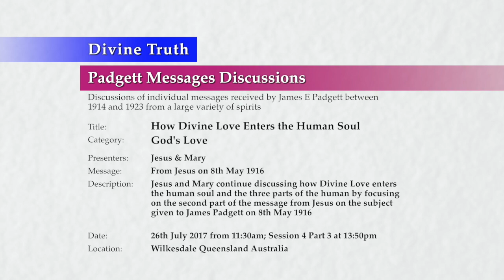20170726-1350 How Divine Love Enters the Human Soul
Theme: How Divine Love Enters the Human Soul

Location & Time: Wilkesdale, Queensland, Australia on 26th July 2017 from 11:30am; Session 4 Part 3 at 1:50pm

Description: Jesus and Mary continue discussing how Divine Love enters the human soul and the three parts of the human by focusing on the second part of the message from Jesus on the subject given to James Padgett on 8th May 1916

Chapters:
00:00:44  How God's Love causes the human to become a new creature
00:01:39    God's Love is entirely a thing apart from the nature of humans
00:02:42    How receiving God's Love makes us a new creature
00:16:24  The distinction between God's Love and human love
00:36:14  God's Love is available to all humans
00:40:05  Intellectual prayer cannot cause God's Love to enter our soul
00:40:43    True prayer contrasted with intellectual prayer
00:44:23    We need to have a desire for an emotional release to receive God's Love
00:53:37      Example of loving people more than loving creatures
00:56:30  Encouragement to continue praying to receive more of God's Love
00:58:45  There is no limit to the amount of Love we can obtain
01:02:50  Conclusion to How Divine Love Enters the Human Soul

Title: How Divine Love Enters the Human Soul
Category: God's Love
Presenters: Jesus & Mary
Type: Padgett Message Discussion
Message: Message PJE19160508A From Jesus
Presentation: 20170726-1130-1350-JESMM-DT-DIS-GDLOVE--PJE19160508A How Divine Love Enters the Human Soul